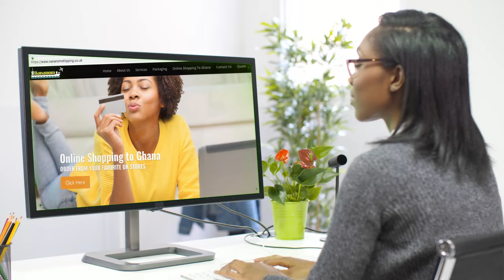Ship Personal Items and Order Goods From the UK to Africa and the Caribbean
Ship every kind of item from your home or business to the Caribbean, Ghana and Nigeria with Nananom Shipping.

For those of you in the Caribbean and Africa, use our website to shop online at your favourite UK stores. Once you have made your purchases, we will receive them at one of our collection points and prepare and package them for delivery to an address right by you in your country for competitive rates.

Watch our video and find out how it all works.

We will effectively manage, organise and handle your possessions with care via our first-class collection and shipping services. And we provide all of these services at reasonable rates and competitive completion times. You can always expect an excellent service that is swift yet diligent with us.

Teni - Askamaya Instrumental - (ReProd.By PriscJayBeats)

Stock footage:
Woman Working at Computer Chroma Screen

Video by Godisable Jacob from Pexels

Written, produced and edited by Teaconomist Videos & Writing Services.